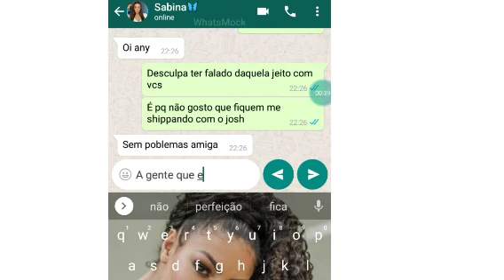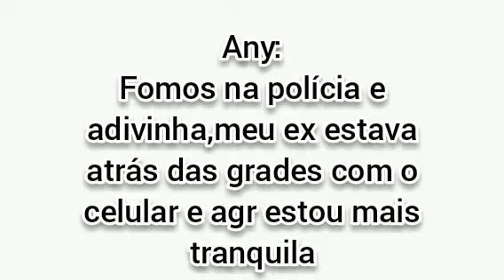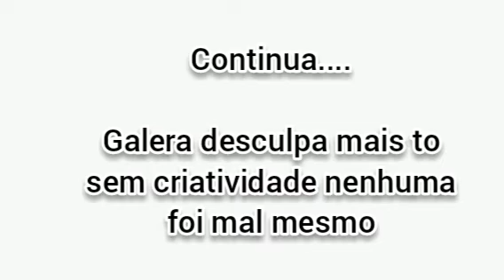um amor complicado parte 8 (beauany)